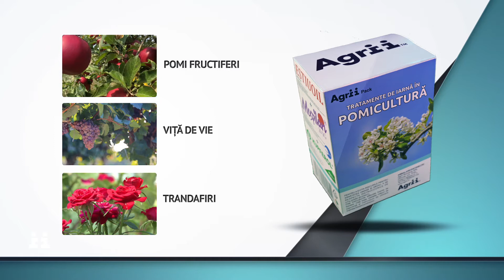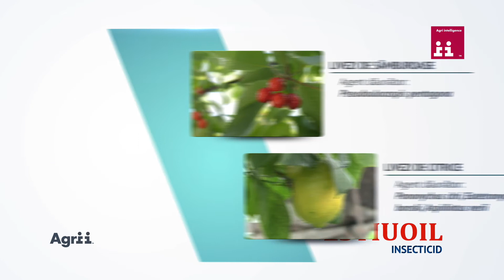Agrii Pack - pachet destinat tratamentului de iarna in pomicultura